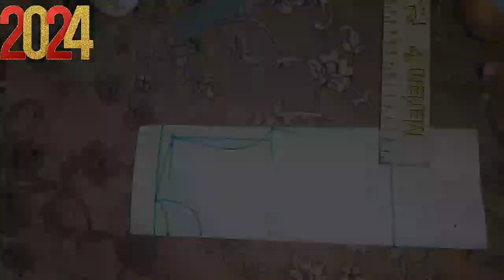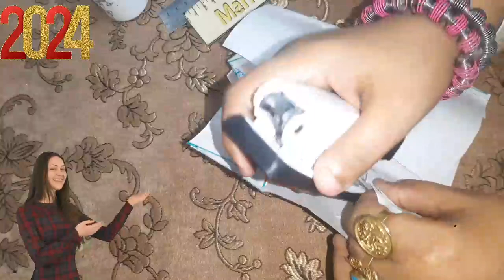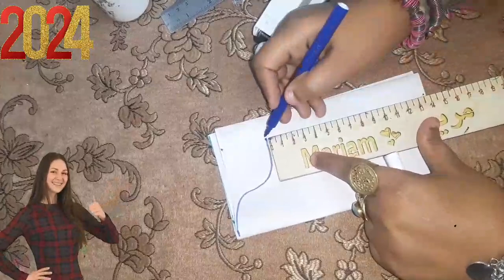تفصيل وخياطة بلوزة خروج 2024 بشكل جديد ومن الصفر للمبتدئين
مقدمة:
في هذا الفيديو، سنتعلم كيفية تفصيل وخياطة بلوزة خروج 2024 بشكل جديد ومن الصفر للمبتدئين. البلوزة الخروج قطعة ملابس مريحة وعملية، ويمكن ارتداؤها في جميع المناسبات.
الخطوات:

الخطوة 1: قياس الجسم

أولاً، سنحتاج إلى قياس الجسم للحصول على المقاس الصحيح. سنحتاج إلى قياس الصدر والخصر والوركين.

الخطوة 2: رسم الباترون

بعد الحصول على القياسات، سنقوم برسم الباترون. يمكننا استخدام باترون جاهز أو رسم باترون خاص بنا.

الخطوة 3: قص القماش

بمجرد رسم الباترون، سنقوم بقص القماش. يجب أن يكون القماش مناسبًا للموسم، حسب الرغبة.

الخطوة 4: تفصيل وخياطة البلوزة

أخيرًا، سنقوم بتفصيل وخياطة البلوزة. يجب أن نتبع التعليمات الموجودة على الباترون أو استخدام خبرتنا في الخياطة.
كلمات دلالية:

تفصيل بلوزة خروج

بلوزة خروج

خياطة

ملابس خروج

2024

dress
gyro shard

Women's blouse

pattern

flat pattern

basic pattern